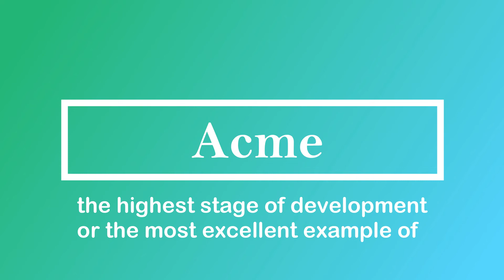Acme Pronunciation and Meaning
Learn how to correctly pronounce the word acme in Indian English with its meaning :)